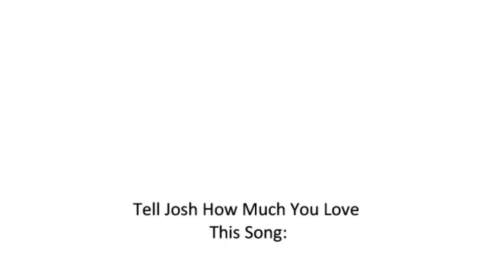Break Your Heart in Two - Josh Weller (Animation)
Just a Small Animation I Did for this song..
I Know This Song is not available anymore..
But I LOVE IT so I HAD to do Something.. Hope You Like It..